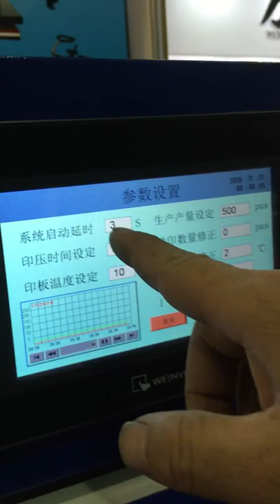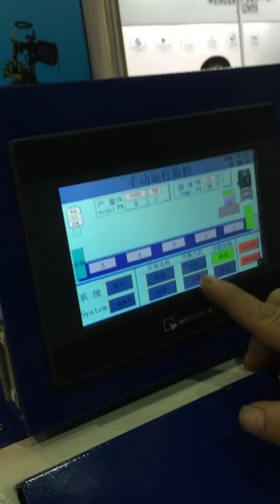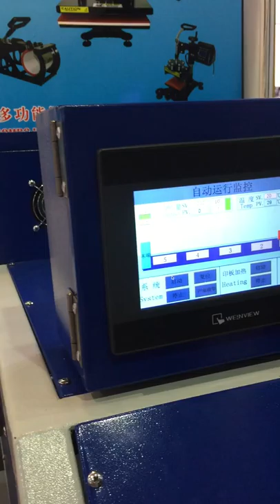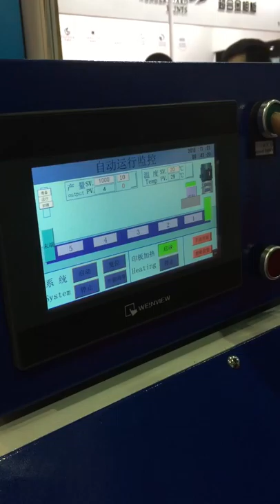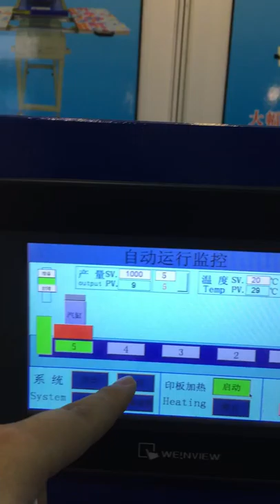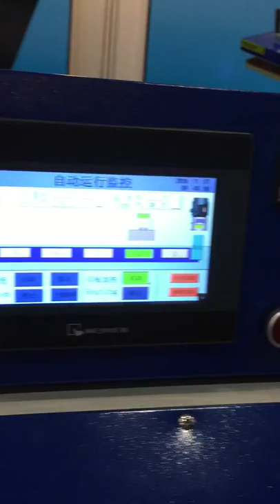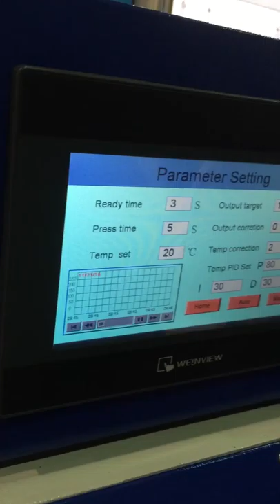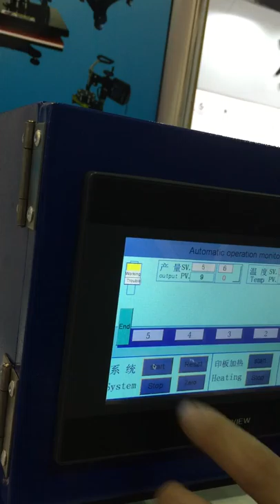STC-Z02 60x80cm Full automatic pneumatic 5 stations heat press machine in English